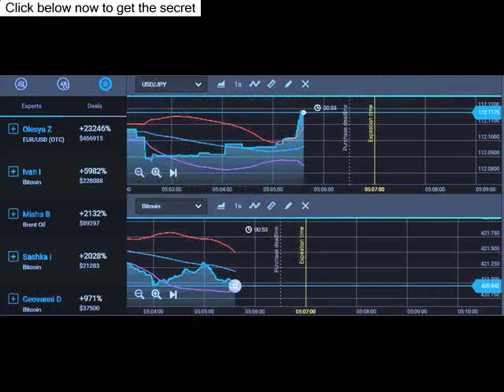Watch Binary Options Vs. Forex - Which Is Better? You Decide - Binary Options Trading Vs Forex